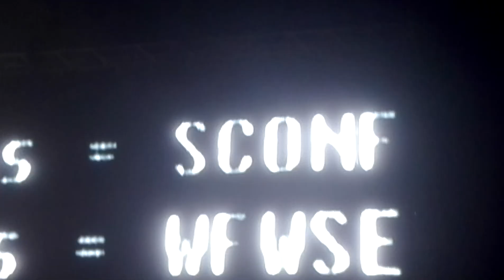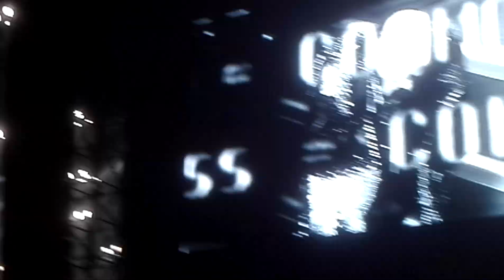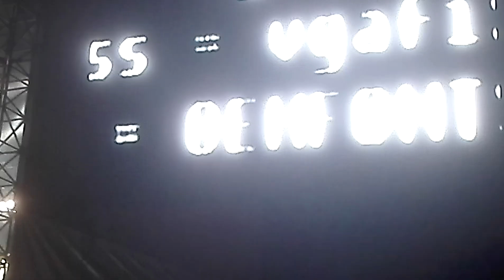Judas Priest - painkiller @hills of rock